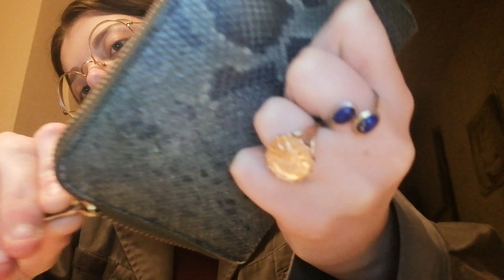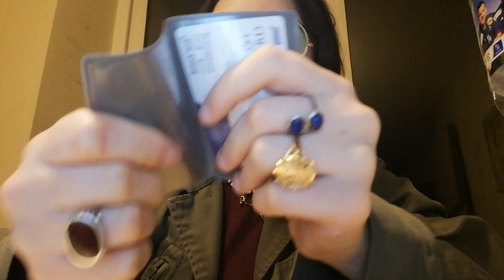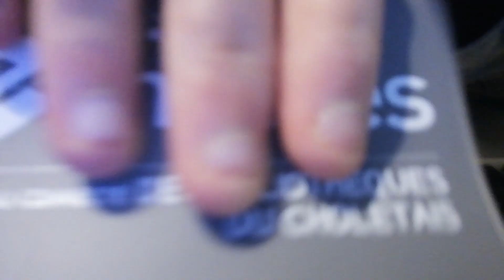ASMR | QUELQUES TRIGGERS POUR S'ENDORMIR ! PART1 (NO TALKING)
Voici ma seconde vidéo ASMR guys ❣️

Dans cette partie 1, je me sers de quelques Triggers qui se trouvent autour de moi 🌞 ( pinceau, stylo, pince, gâteau, eau, touches de clavier, porte monnaie, porte carte... )

J'espère que cette video vous plairas :)

Gros cœur sur vous 🖤

Xoxo

Laurette